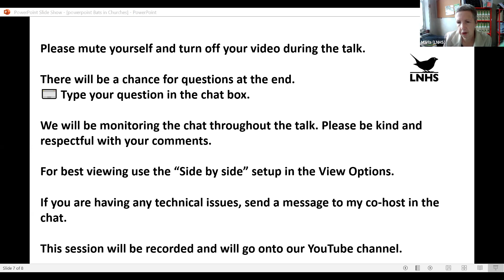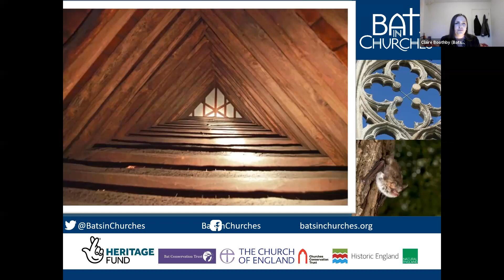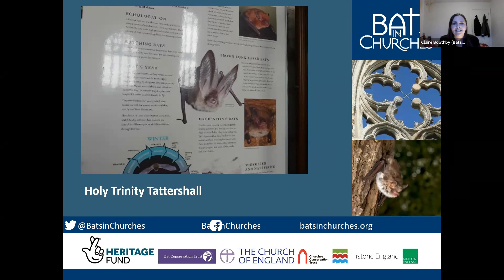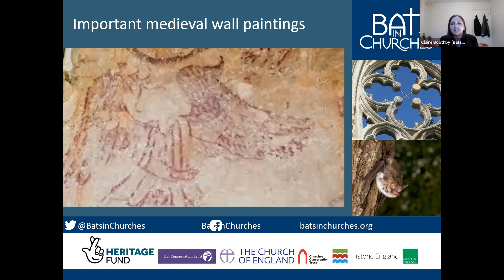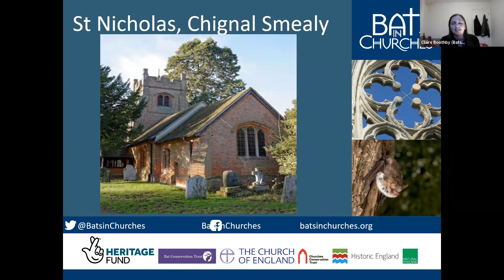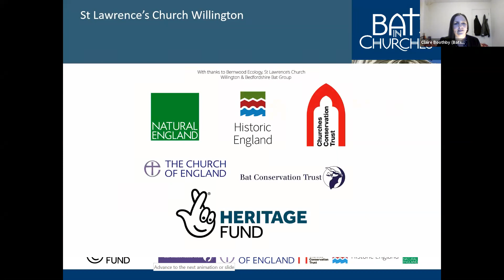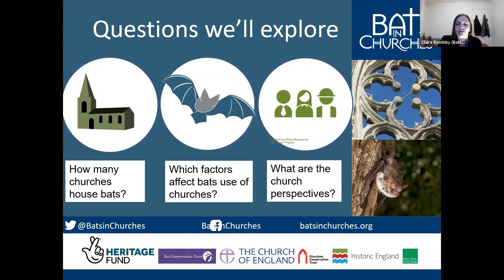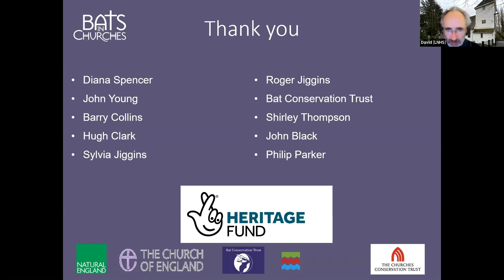Bats in Churches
Claire Boothby
1st April 2021

Churches are important roosting sites for bats and some have provided a safe haven from habitat loss for many generations.

In small numbers bats often go unnoticed, but when a large roost is present they can create an unmanageable cleaning burden, reduce the functionality of the church, and cause damage to heritage items of high cultural value.

The Bats in Churches project is a unique partnership between Natural England, the Church of England, the Bat Conservation Trust, the Churches Conservation Trust, and Historic England that was created to address the issues that bats can cause in churches while continuing to protect their roosts.

Funded by a grant from the National Lottery Heritage Fund, the project endeavours to empower church communities to live alongside and appreciate their resident bats by helping to alleviate some of the pressures that they can cause.